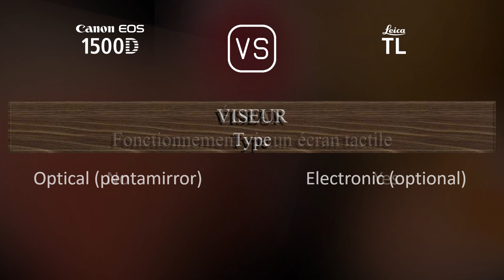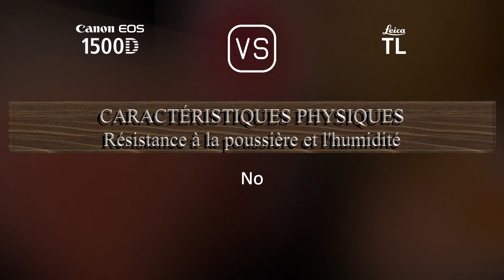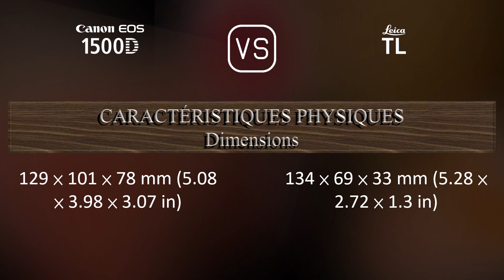Canon EOS 1500D vs. Leica TL: Une Comparaison de Caractéristiques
Cette vidéo fournit un aperçu des fonctionnalités du Canon EOS 1500D et du Leica TL dans une comparaison de caractéristiques (comparison of specifications).

00:25 LANCEMENT
00:33 BOÎTIER
00:40 CAPTEUR D'IMAGE
01:01 IMAGE
01:16 OPTIQUE ET MISE AU POINT
01:41 ÉCRAN
01:58 VISEUR
02:09 FONCTIONNALITÉS PHOTOGRAPHIQUES
03:03 FONCTIONNALITÉS VIDÉOGRAPHIQUES
03:17 STOCKAGE
03:20 CONNECTIVITÉ
03:45 CARACTÉRISTIQUES PHYSIQUES
04:03 AUTRES CARACTÉRISTIQUES